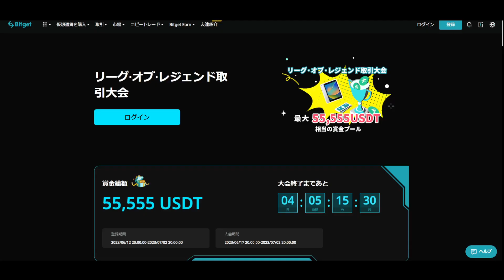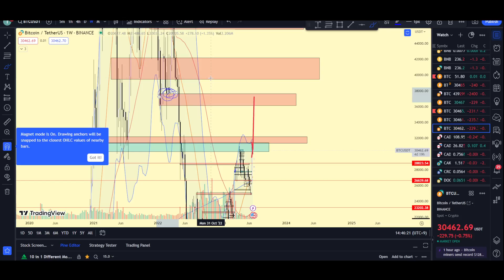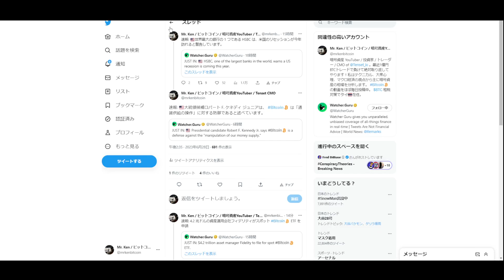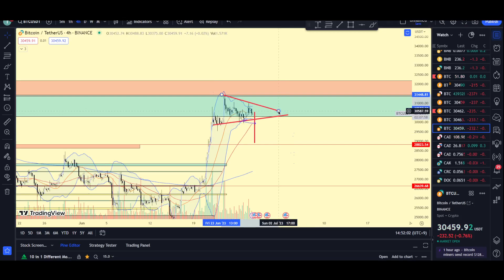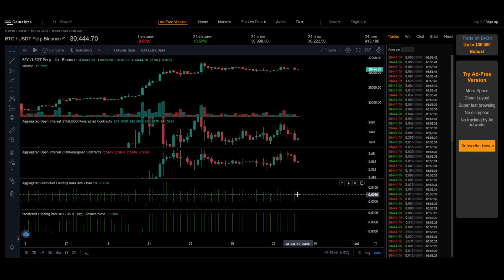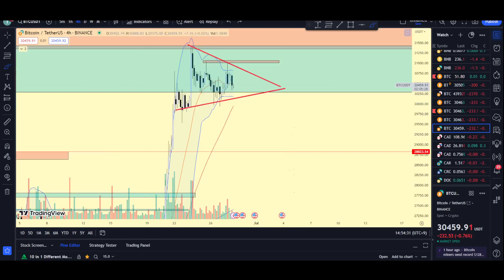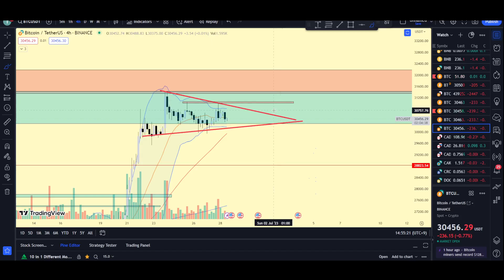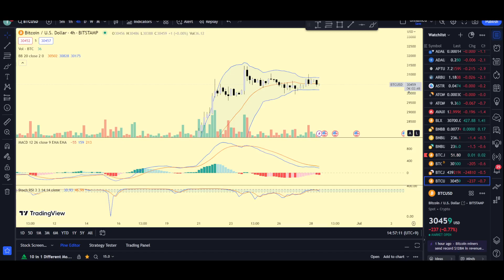※下がれば買いの状況。BTCがブレイクするのは時間の問題？最新の相場分析と今後の戦略。 [ビットコイン / Bitcoin /仮想通貨 / 暗号資産]